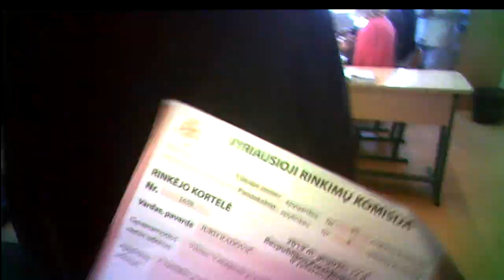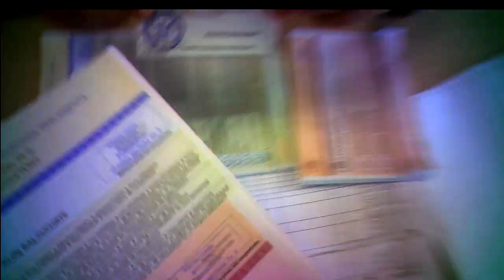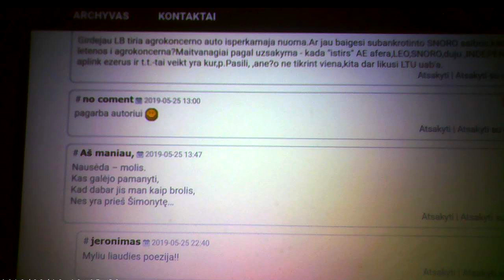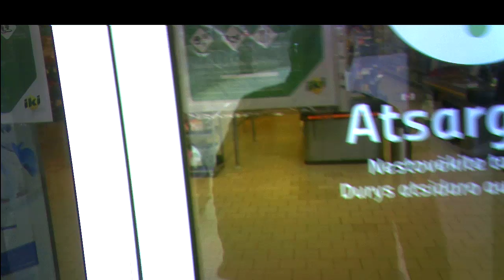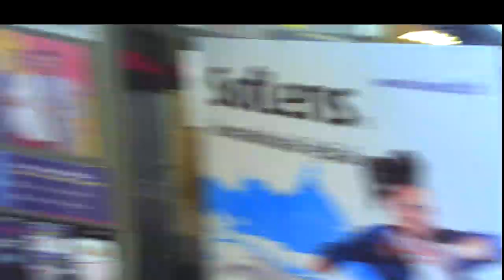Rinkimų diena.Election Day.День выборов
01:30 Agentė iš ministerijos, female agent from the ministry, агентша из министерства.
03:47 Sekimas Martyno Mažvydo bibliotekoje prasideda, surveillance at the Martynas Mažvydas library begins, наблюдение в библиотеке Мартинаса Мажвидаса начинается.
07:24 Sekimas išeinant iš MMB, surveillance when leaving the library, наблюдение при выходе из библиотеки.
10:07 Agentas prie rinkimų apylinkės, agent by the polling station, агент у избирательного участка.
11:07 Kodėl už Gitaną Nausėdą? Why for Gitanas Nausėda? Почему за Гитанаса Науседу?
13:29 Agentas rinkimų apylinkėje, agent at the poll station, агент на избирательном участке.
14:13 Pasala po tiltu, ambush under the viaduct, засада под виадуком.
14:56 Mokinė agentė, schoolgirl agent, школьница агент.
15:39 Du agentai IKI, two agents in the IKI supermarket, два агента в супермаркете IKI.
17:22 Nepanėši į badaujantį, does not resemble starving persion, не похож на голодающего.